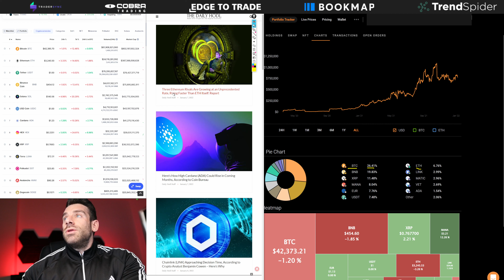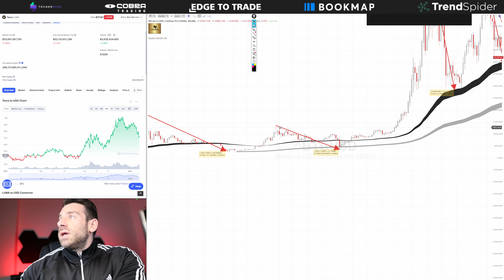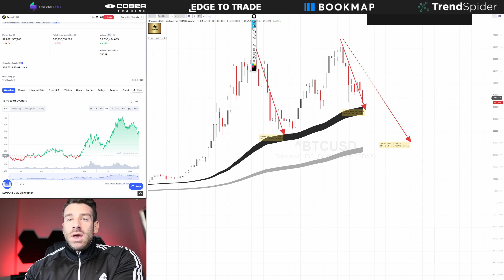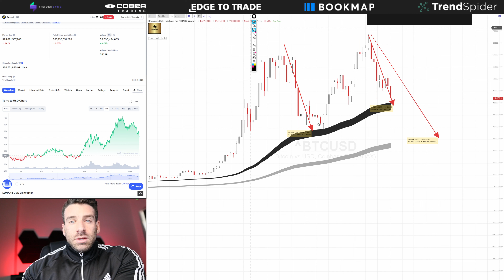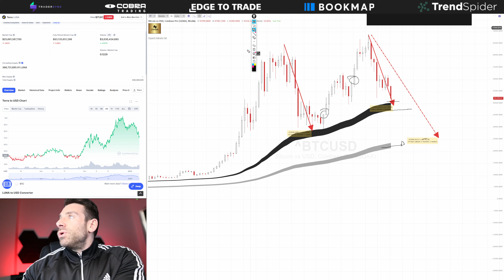Jtrader Crazy Bitcoin Forecast in 2022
Jtrader predicttion Bitcoin 2022
In this video Jtrader, professional trader and mentor of hundred of traders, investors, explains what Bitcoin according to his forecast system is going to do, what levels to buy, what to wait for.

Want to learn more? Click the links below to learn our strategies!

Preferred Trading Tools:
Edge To Trade
(scanners, news, stats.)

Preferred Brokers:
Cobra Trading

TradeZero
3 months free of ZeroPro